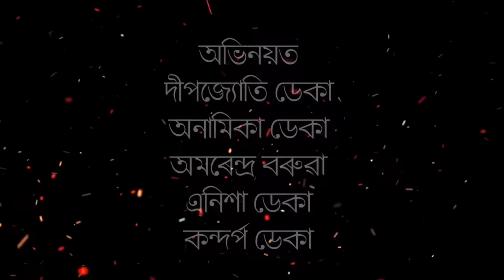Khitei kai খণ্ড-৪৪।।PUSHPA।।Season 2।।khitei kai assamese comedy//Assamese new video 2021